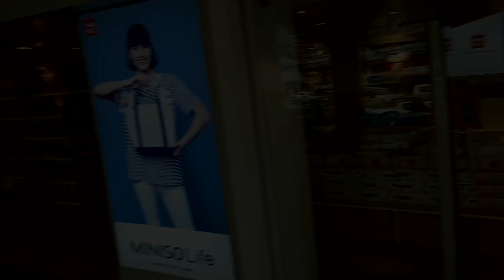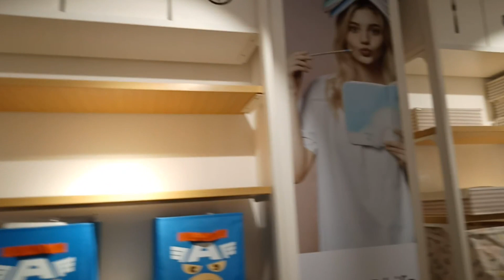JAPANESE STORE IN ITANAGAR || MINISO || IS IT GUD ENOUGH??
Miniso opening time and closing time
sunday's till 2.30 pm
It is located at Zero point tinali jst opposite of SbI. So guys if u r interested in japanese items do go and visit the store and check out the items.Rates are also quite gud.
Sorrie for the bad video and audio quality. And a huge thanks to MR Taku Ado for helping me shoot the video.